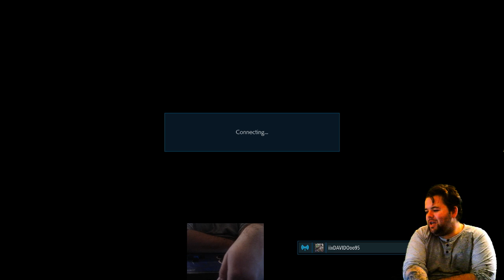Tekken 7 season 2 armor king January sales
January sales are here  and the bargain hunters have spotted Tekken 7 at it's lowest price